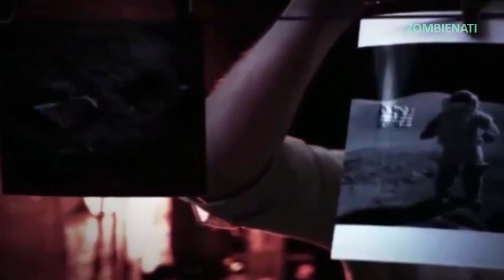We're Alone in the Universe Aliens There's Truth